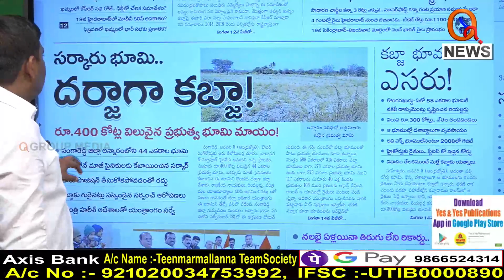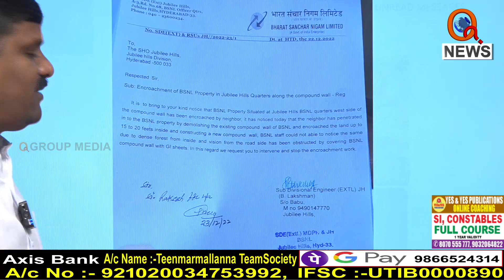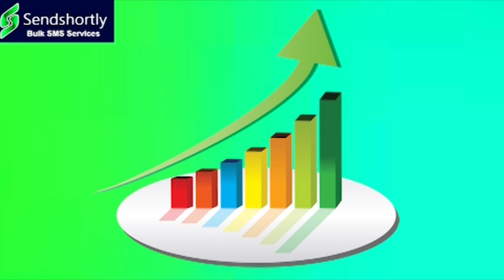కేంద్ర ప్రభుత్వ సంస్థను కాపాడు కేటీఆర్....I Shanarthi Telangana e-paper